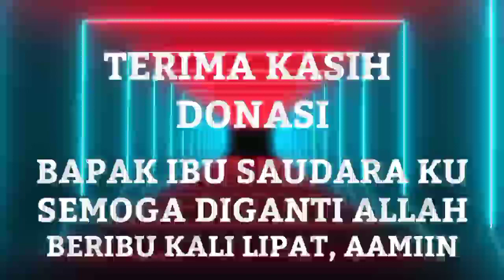RAHASIA YOUTUBER : CUKUP SHARE KE 50 TITIK PER HARI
Inkonsistensi youtuber tidak pernah men share videonya. Bagaimana orang akan tau isi kontennya jika tidak "dijual". Sebagus apapun barang jika dibungkus apalagi dikerebongin dan disimpan dalam rumah tidak ada orang yang kenal. Segera kirim dipromosikan cukup 50 titik.